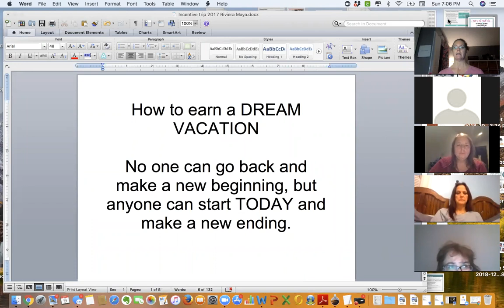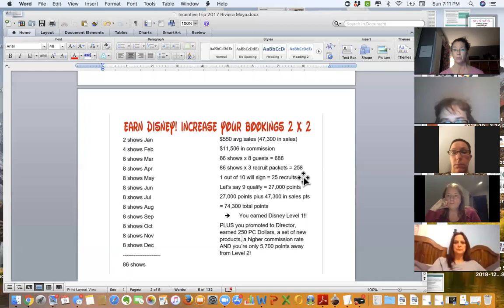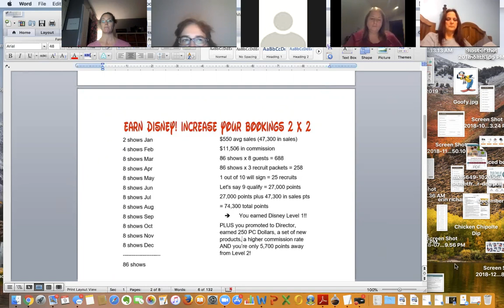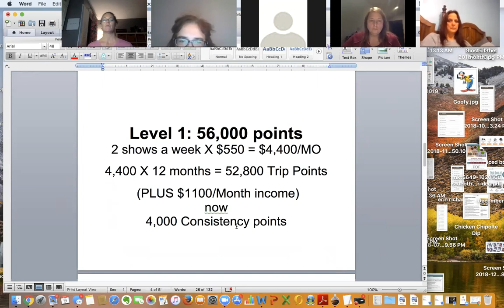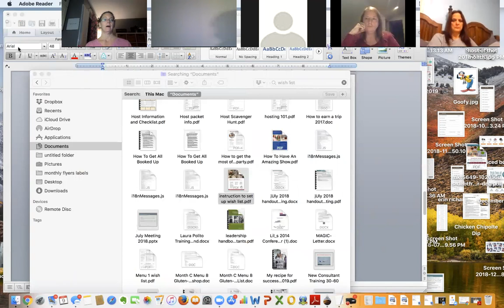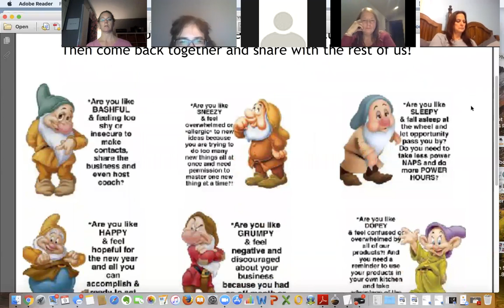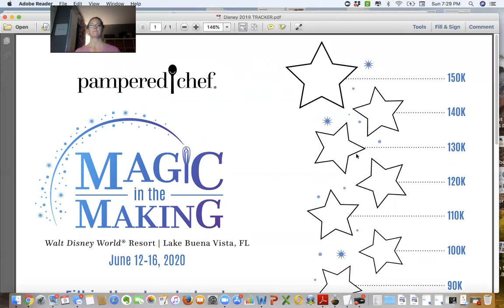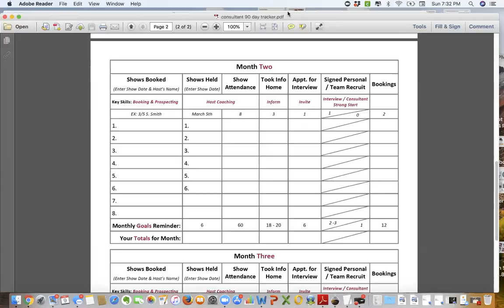How to earn our Disney Trip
How to get your bookings- how many you will need and how to track your points so you earn a trip for 4 to Disney world.